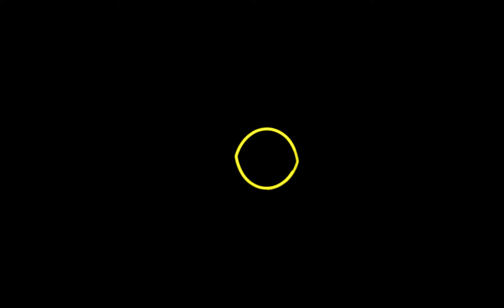C. Allen | Uncharted (Oscilloscope Music)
FL Studio & PrettyScope